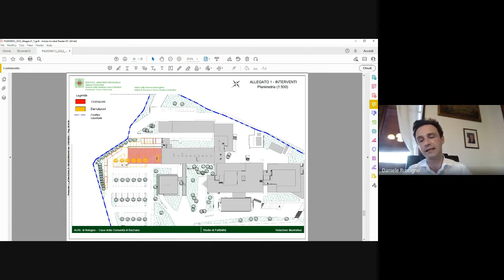Commissione Urbanistica Ambiente Territorio Agricoltura Sicurezza 23 maggio2022